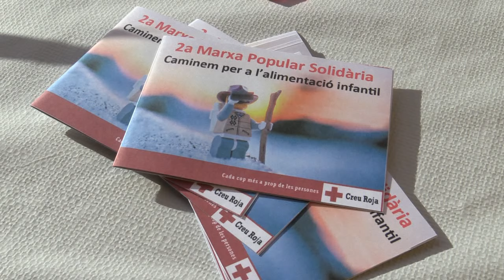2a Marxa Popular Solidària 2014